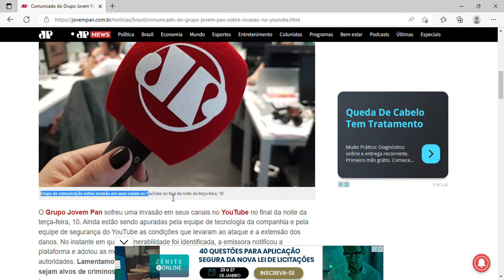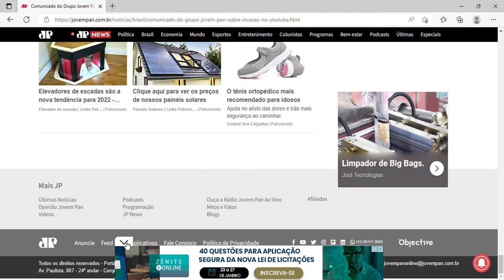Comunicado do Grupo Jovem Pan sobre invasão no YouTube